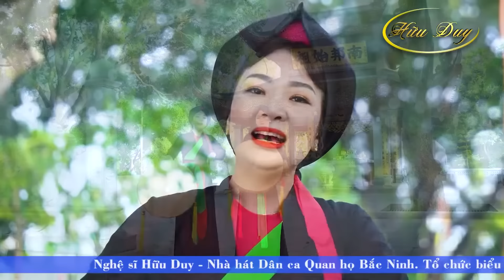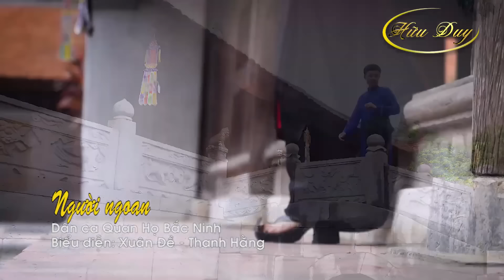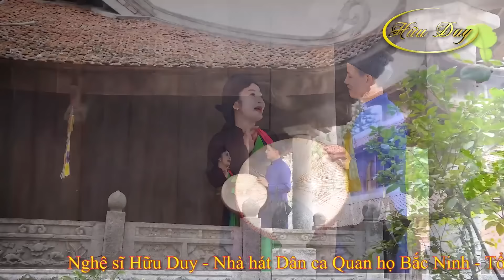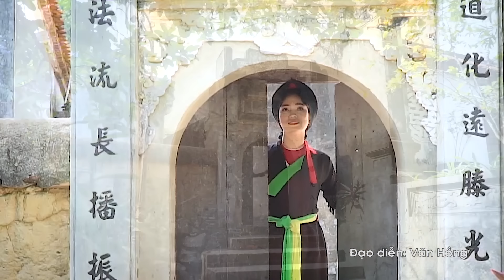Những Làn Điệu Dân Ca Quan Họ Bắc Ninh Nghe Là Nhớ Mãi Không Quên - Hát Quan Họ Hay Nhất 2024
1. Vào Chùa - NS Khánh Hồng
2. Ngồi tựa song đào - NS Khánh Hồng
3. Em là con gái Bắc Ninh - NS Khánh Hồng
4. Ngồi Tựa Mạn Thuyền - NS Thanh Hằng
5. Vốn Liếng Em Có Ba Mươi Đồng - NS Thanh Hằng
6. Đối Ca Sông Cầu - Thanh Hằng, Xuân Đề
7. Dưới giời mấy kẻ biết ra - Khánh Hồng
8. Ai Xuôi Về - Khánh Hồng
9. Cây Trúc Xinh - Khánh Hồng
10. Tình Quê Quan Họ - Thanh Hằng, Phương Tình
11. Người Ngoan - Thanh Hằng - Xuân Đề
12. Dọn quán bán hàng - Hữu Duy - Khánh Hồng
13. Mười Nhớ - NS Thanh Hằng
14. Lên Tiên Cung - Thanh Hằng - Xuân Đề
15. Dọn Quán Bán Hàng - Hương Sao, Xuân Đề
16. Lời thương ta ngỏ cùng nhau - NSƯT Trung Kiên - NSƯT Minh Thùy
17. Nhớ mãi khôn nguôi - NS Hương Sao
18. Vốn Liếng Em Có Ba Bốn Mươi Đồng - Minh Thùy, Hương Sao, Thanh Tân
19. Về Hội Lim - NS Thanh Quý
Tổ chức biểu diễn Nghệ thuật; Giáo viên dạy hát Dân ca Quan họ Bắc Ninh
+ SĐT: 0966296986